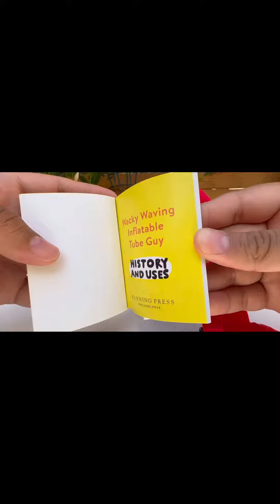UNBOXING THE WORLDS SMALLEST WACKY WAVING INFLATABLE!!!